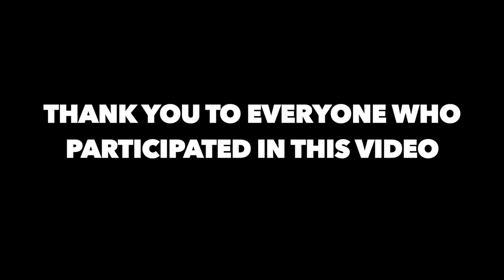RC 2020: BBYO Northern Region East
BBYO Regional Convention for Northern Region East!
Thank you to everyone who participated in this video.